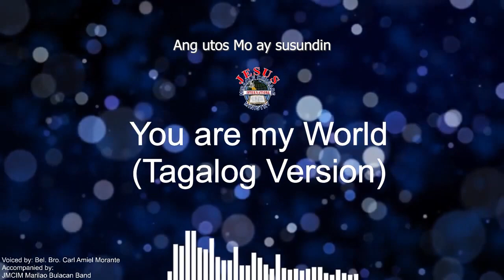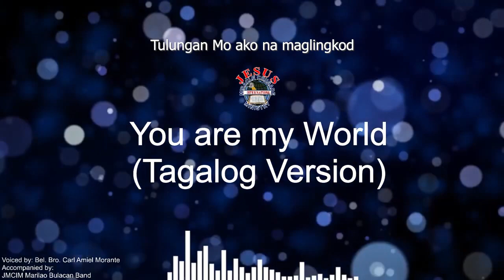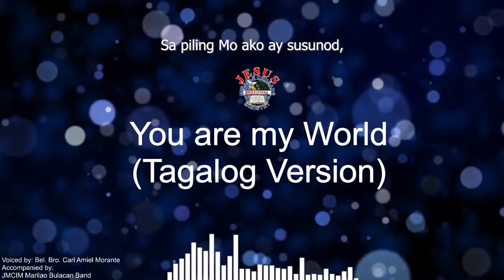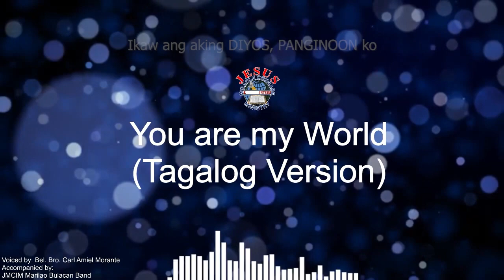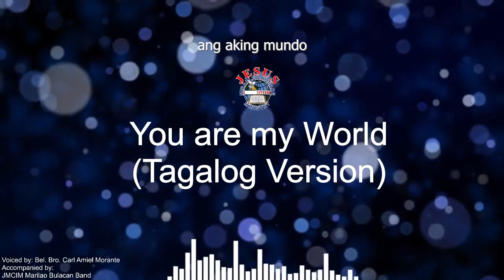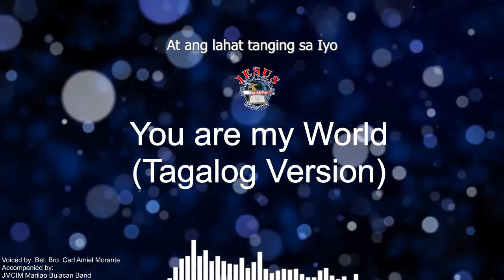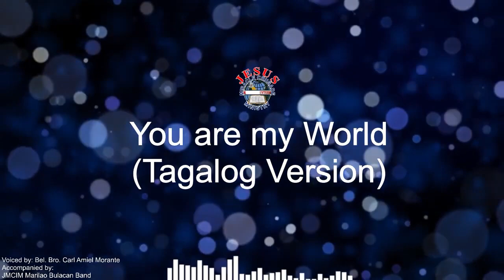You are my World (Tagalog Version) | JMCIM Marilao Bulacan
You are my World (Tagalog)

Berso I:
Aking Ama gamitin Mo
Ang buhay kong ito'y alay sa'Yo, ito'y alay sa'Yo
Ang utos M,o ay susundin
Ang labi kong ito'y iaawit, Sayo'y aawit

Pre-Koro:
At akin Kang pupurihin, lagi Kang sasambahin

Koro:
Ikaw ang aking DIYOS, ang aking mundo
At ang lahat alay sa'Yo
Ikaw ang aking DIYOS, PANGINOON ko
At ang lahat tanging sa Iyo

Berso 2:
PANGINOON akayin Mo
Tulungan Mo ako na maglingkod
Tapat na maglingkod
At 'wag na 'wag ilalayo
Sa piling Mo ako ay susunod, ako ay susunod

2023 JMCIM Marilao Bulacan
This version does not intend to infringe copyright from the original owners of the Song and Music.